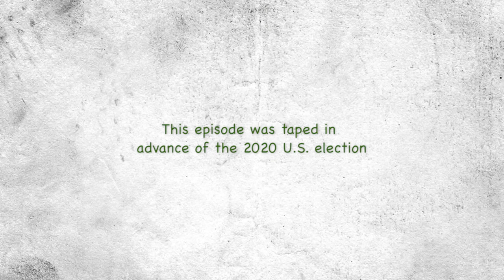Coffee with Climate Leaders WFH | Ep. 15: Mary Nichols and Amy Holm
In the fifteenth episode of our video series, “Coffee with Climate Leaders WFH,” Amy Holm, Executive Director of The Climate Registry, talks with Mary Nichols, Chair of the California Air Resources Board, about the importance of the U.S. working with the international community on the next phase of climate ambition and solutions

Coming soon: More conversations with some of North America’s most influential climate leaders, innovators and problem solvers about the important climate work they’re doing from their home offices.